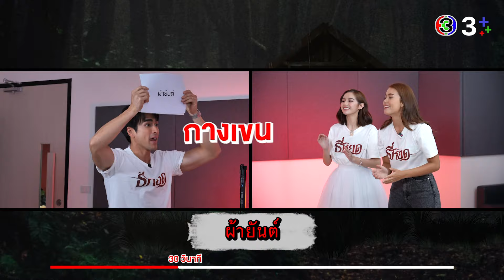Mission Complete ครอบครัวล่าผี ธี่หยด | Ch3Thailand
ณเดชน์นำทีม จูเนียร์-เฟรนด์-เดนิส-มิ้ม ทำภารกิจสุดสยองปราบผีธี่หยด ด้วยความสนุกแบบเต็มสตรีม! ทีมไหนจะชนะต้องลุ้นใน Mission Complete!

ธี่หยด วันนี้ในโรงภาพยนตร์